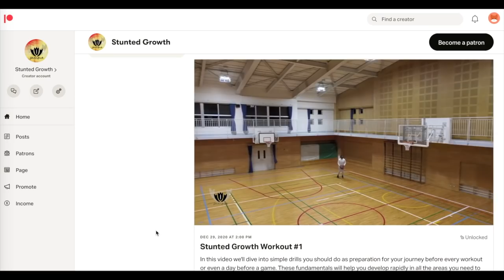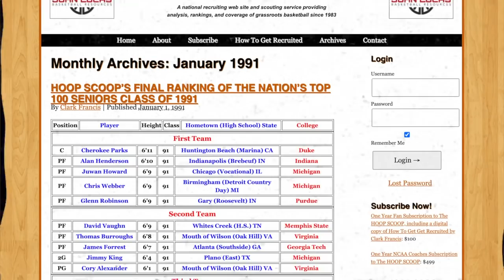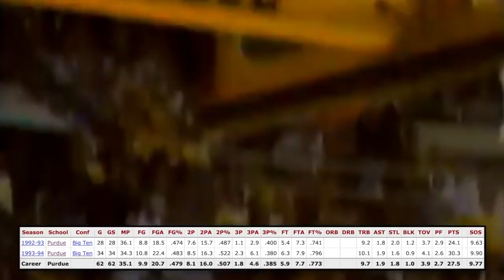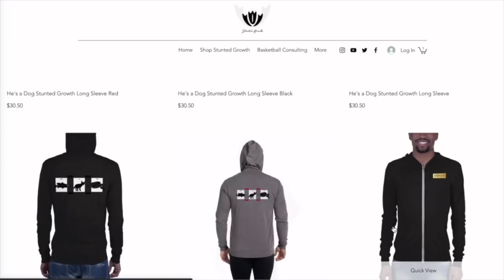The Richest Rookie And Best Player NOT In The HOF! Glenn Robinson Stunted Growth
Glenn Robinson was a beast in high school and an even bigger star in college. Individually he has to have the best 2 year run of any college player ever! He was putting up video game numbers, leading to him winning the NCAA player of the year unanimously and becoming the #1 NBA draft pick over Hall of Famers Jason Kidd and Grant Hill. He had an amazing rookie season, where he looked better than Kidd and Hill in my opinion, but wasn't selected as the rookie of the year. This snub would become familiar to BIG DOG as he was one of the best wings in the league in his first 8 seasons but only made 2 all stars. He played just 11 seasons before retiring because of injury, where he's being snubbed again as we speak as a HOFer! Why isn't he being thought of in the same breath as guys like Tracy McGrady and Grant Hill as hall of fame inductee? Here's what I think. Stunted Growth Big Dog Glenn Rob!